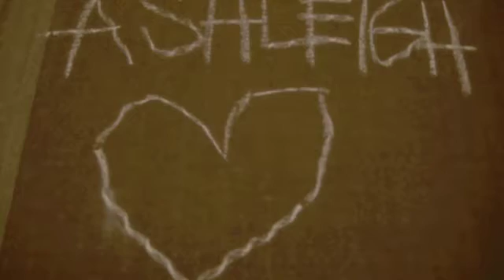inside the art studio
clips of my life and what inspires me. this is only the second video i've ever made in my life so dunno how i feel about it. maybe you like. maybe you don't.